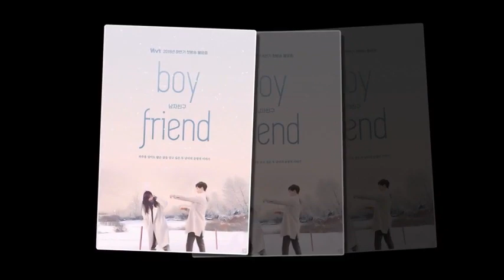181221 parkbogum Korean drama [boyfriend] Episode 8 SCREENSHOT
181221 parkbogum Korean drama [boyfriend] Episode 8 SCREENSHOT